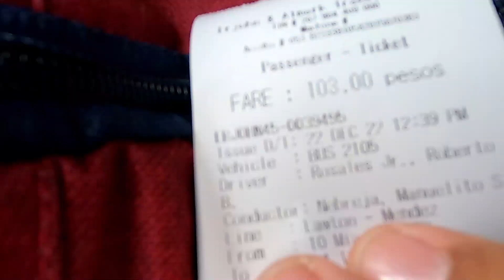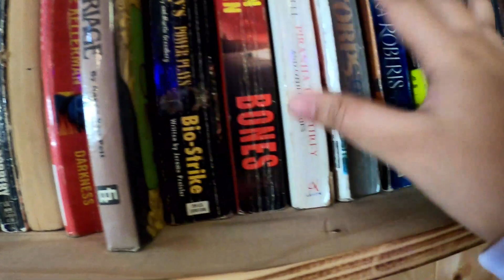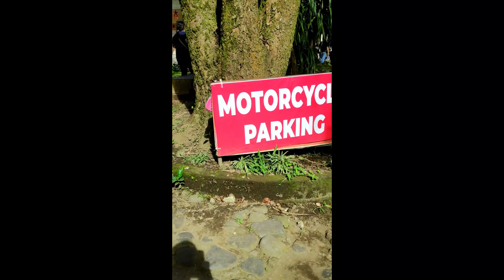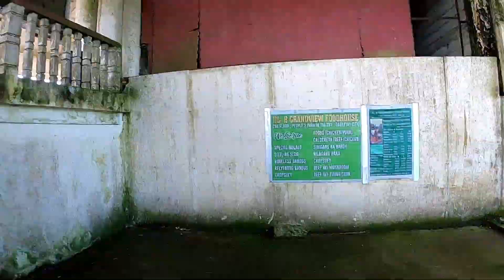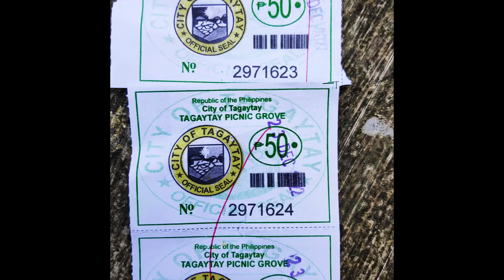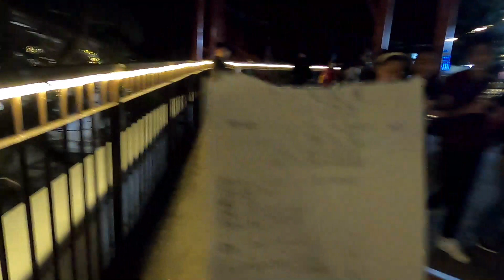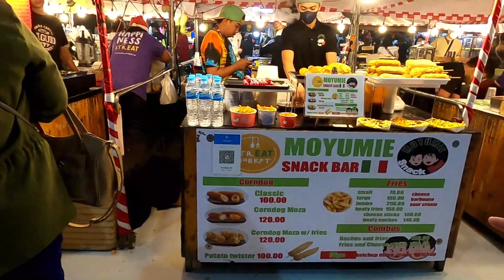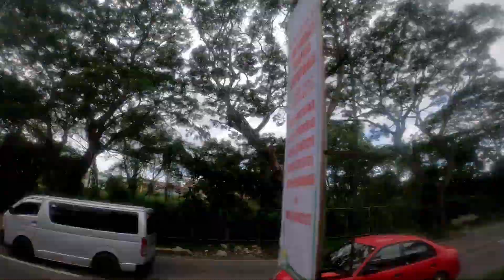Tagaytay Trip 2022 FullVid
Travel to tagaytay december 2022.
How to go in Tagaytay thru public transportation.
Staying on transient house for 3 days and 2 nights.
Roaming around on tagaytay, Olivares area and groceries.
Visiting Peoples park in the sky, Picnick Groove, Sky Ranch.
Having lunch at Tito Bees Bulalo House and Jollibee Tagaytay.